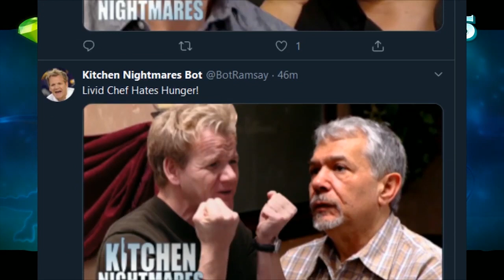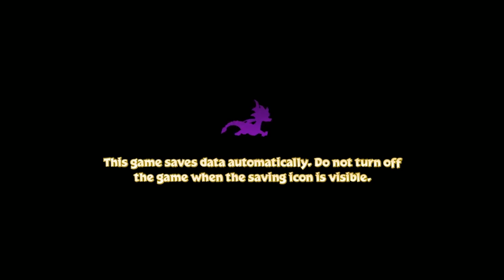[Vinesauce Megamix] Vinny - Spyro 2: Ripto's Rage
All future Megamixes will be uploaded exclusively to the Megamix channel!

Highlights of Vinny's playthrough edited by me.